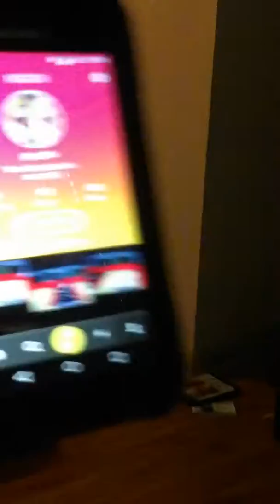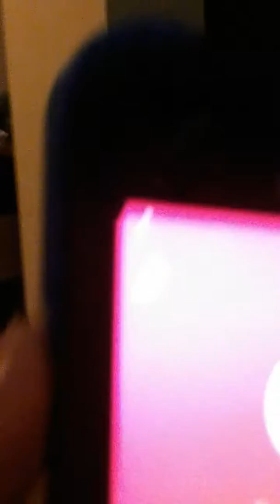My dress and boots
And  you  sup